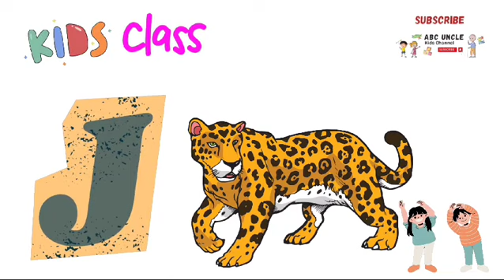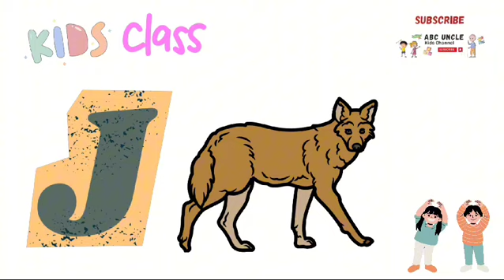Words that start with J | Letter 'Jj' | ABC for kids | English alphabet